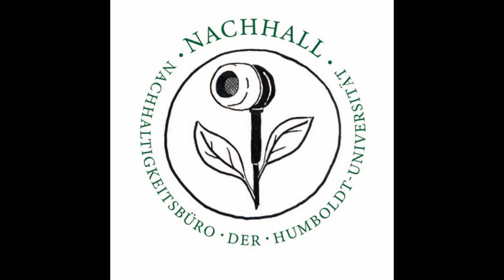Folge 6.6 - Climate Change, Migration and Displacement - NachHall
Willkommen zurück!
In der IRIThesys Public Lecture vom 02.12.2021 sprach Dr. Roman Hoffmann über die Auswirkungen der Klimakrise auf die Lebensgrundlagen der Bevölkerung. Dr. Roman Hoffmann ist Postdoktorand am Potsdam Institut für Klimafolgenforschung (PIK). Aktuell beschäftigt er sich mit der Thematik der Klimamigration und ist an mehreren Forschungsprojekten beteiligt, die darauf abzielen umweltbedingte Migrationsprozesse zu analysieren und zu verbessern.